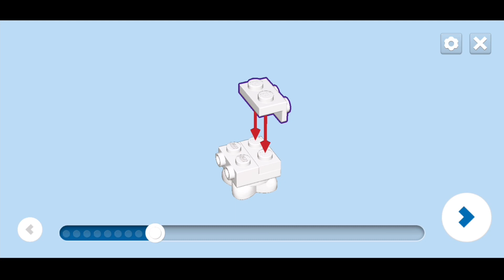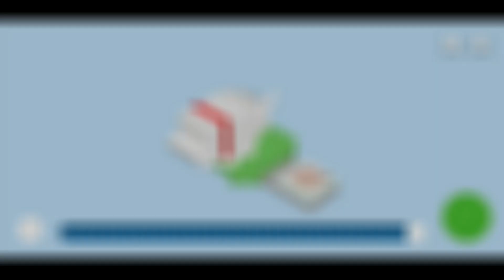🔥LEGO Instructions | Polterpup | 71399 Luigi Set | LEGO Super Mario Character🔥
Building instructions Polterpup - LEGO Super Mario & Luigi character from 71399 Luigi’s Mansion Entryway Expansion Set